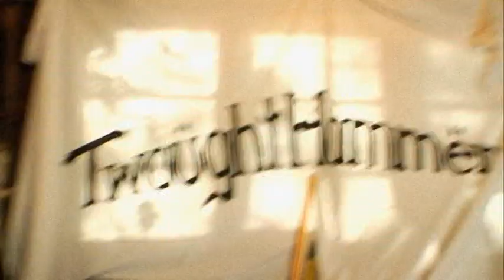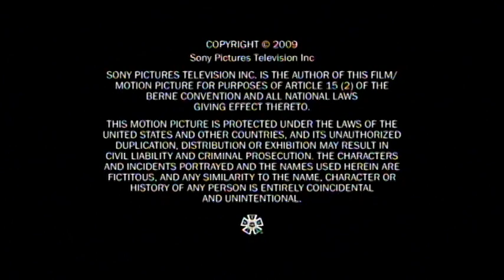Breaking Bad Season 2 Original Minisodes